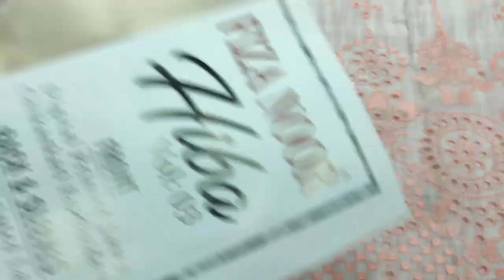New Arrival Summer Chikankari Dress Beautiful Design Unstitched RP 3500